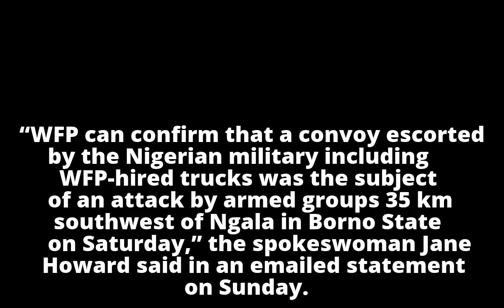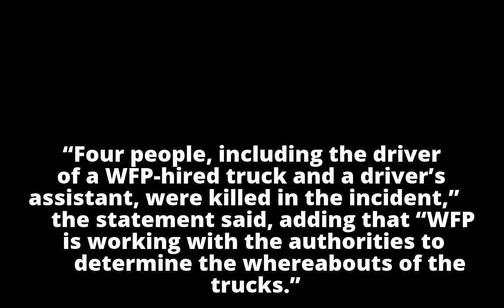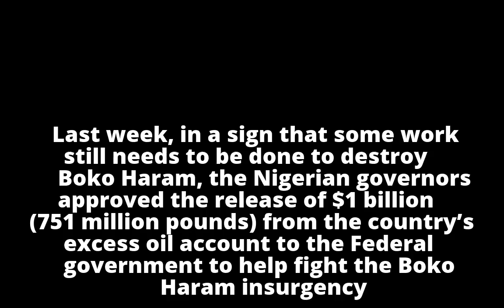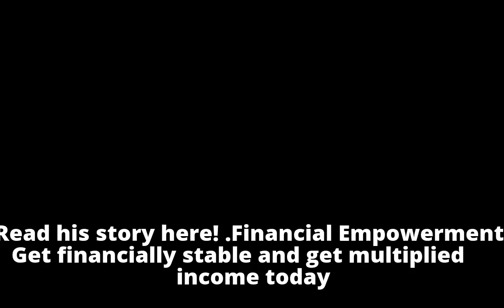Boko Haram kills 4, hijacks food trucks in NgalaBoko Haram kills 4, hijacks food trucks in NgalaNige